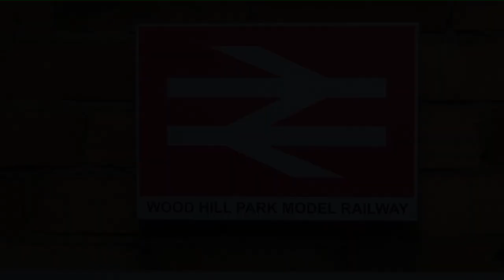Channel Trailer .24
2022 channel trailer. scenes taken from early stages of layout building.